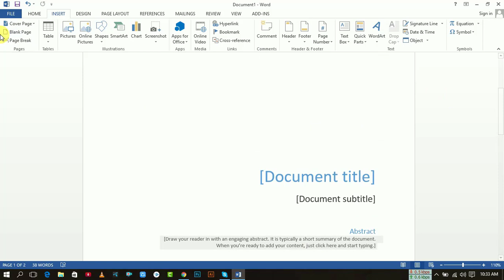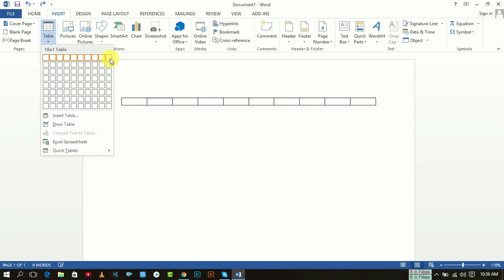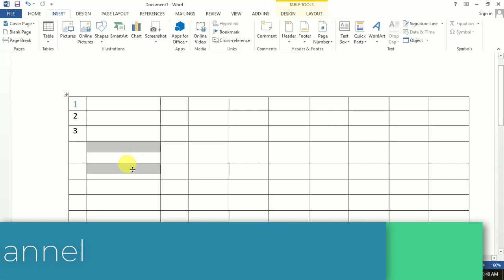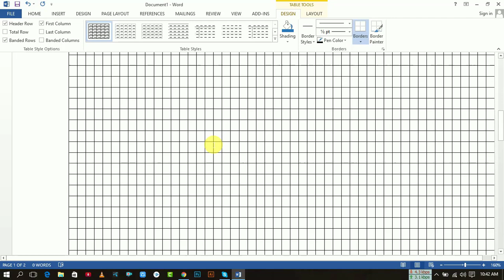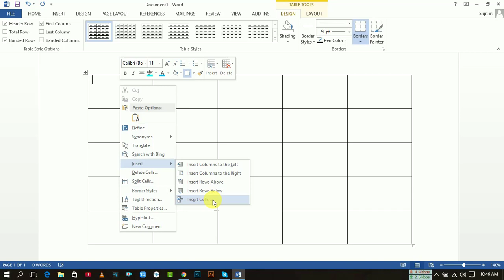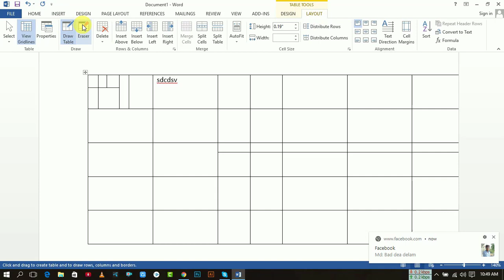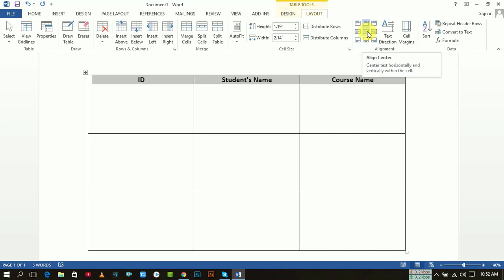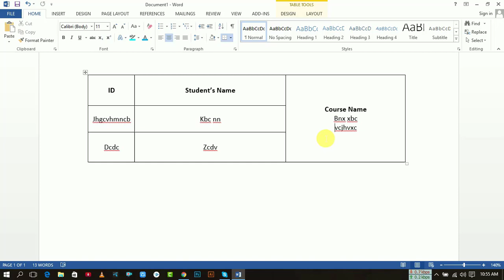Microsoft Word Office Application class 3 A Z Bangla Tutorial By Nj Sohag | Self HelpIT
এই ভিডিও মূলত তাদের  জন্য যারা এম এস অফিস অ্যাপলিকেশন নতুন শিখছেন তাদের জন্য। কম্পিউটারের প্রাথমিক কিছু কাজ দেখানো হয়েছে।
আমার এই ভিডিওতে অনেক কিছু ভুল ত্রুটি আছে আপনারা দয়া করে ক্ষমা সরূপ দৃষ্টিতে দেখবেন। ধন্যবাদ.

আমাদের ওয়েব সাইট লিংক

Self Help IT | The best computer Trainining center in Chapai Nawabganj